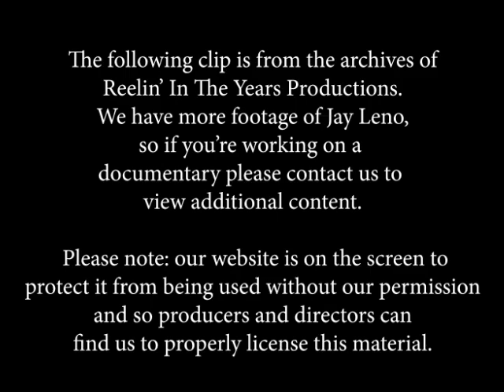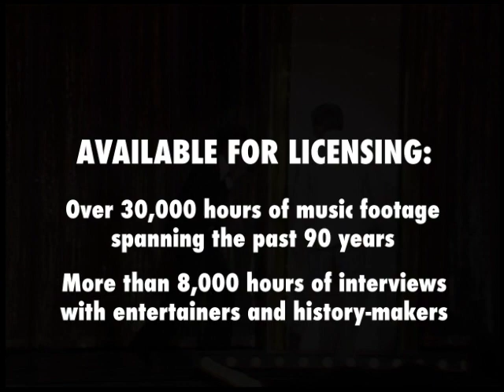Jay Leno- Standup Routine - Las Vegas 1980 [Reelin' In The Years Archive]